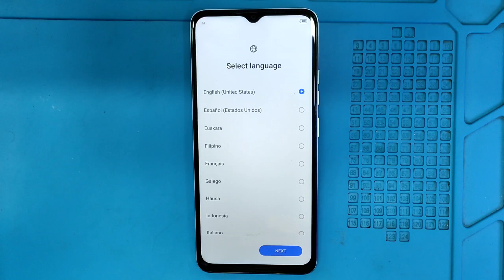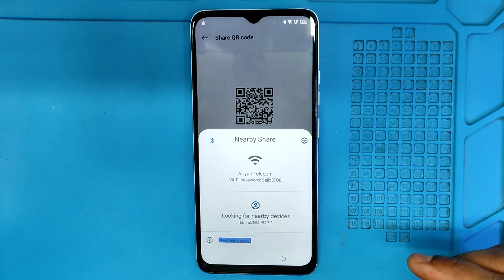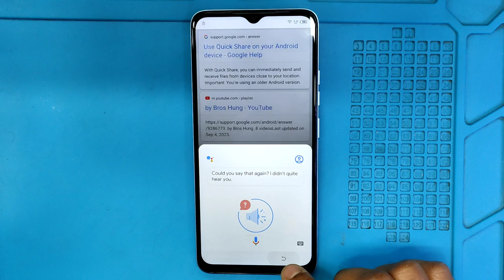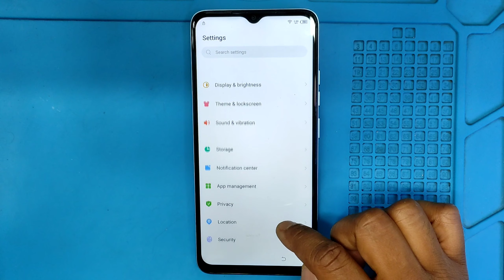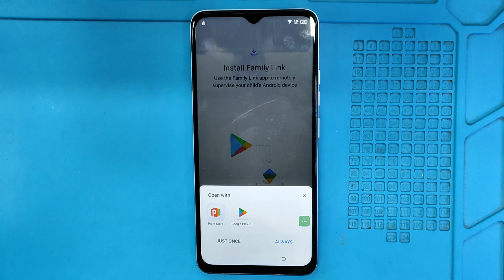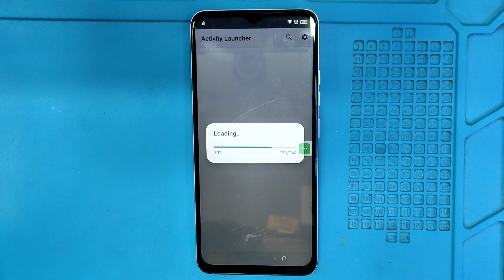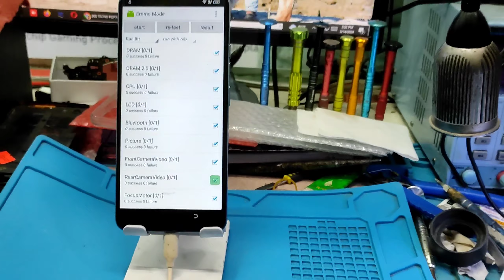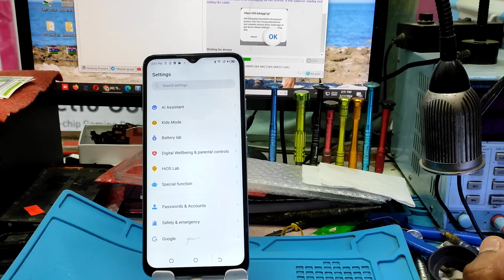Tecno pop 7 pro frp bypass, tecno bf7/bf7h Google account unlock, 100% work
samfw frp tools

Tecno spark 7 pro Google account bypass
Tecno pop 7 pro frp bypass Android 13
tecno pop 7pro unlock Google account
tecno pop 7 pro frp remove with Samfw frp tools
samfw frp tools remove frp tecno pop 7pro
Tecno BF7 frp bypass.
Tecno BF7h frp bypass
Tecno bf7 Google account unlock Android 13
tecno bf7h Google account unlock with computer
how to unlock Google account tecno pop 7 pro
how to unlock Tecno bf7 Google account